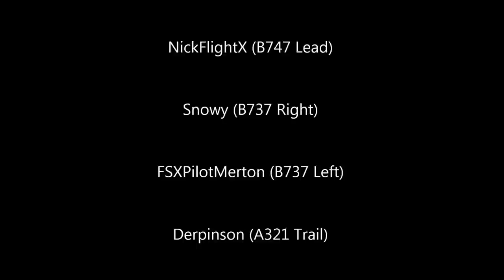FSX Multiplayer (Steam) Chaos Session in the Alps (Highlight Reel)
Highlight reel from the chaos session following the FSX Competition Center (FSXCC) Swiss Alps Landing Competition. Not the traditional chaos format, but just a compilation of the most interesting parts of the event. Recorded in FSX Multiplayer Steam Edition.